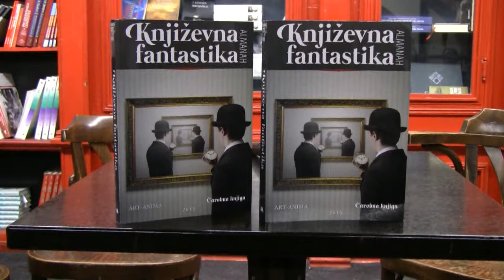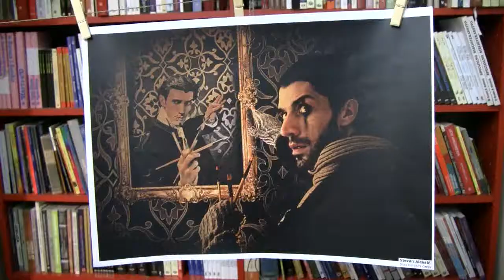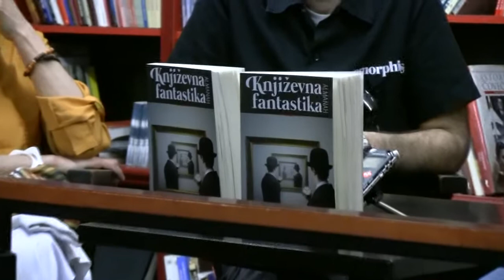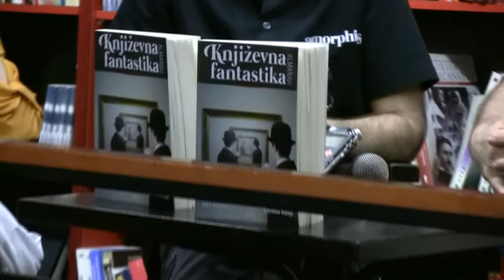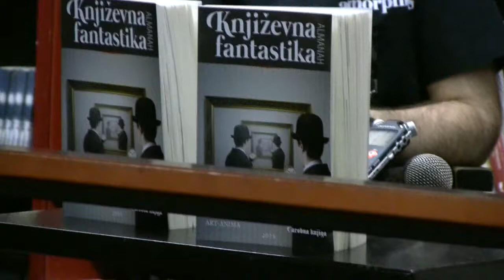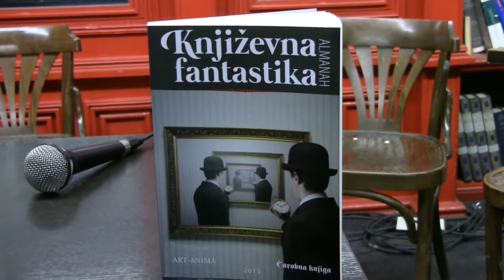PROMOCIJA ALMANAHA KNJIŽEVNA FANTASTIKA 2015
Promocija Almanaha ''Književna fantastika 2015'', koja je održana u okviru 2. Festivala fantastične književnosti 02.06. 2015. u prostorijama knjižare ''Plato'' u Beogradu. U okviru promocije Almanaha dodedena je i nagrada za životno delo, piscu - Goranu Skrobonji.

Na promociji govorili:

Nikola Petaković - urednik

Darko Tuševljaković - pisac

Dragoljub Igrošanac - urednik i osnivač festivala

Dušan Nedeljković - pisac

Aleksandar Petrović (Aca Seltik) - muzičar

Dušica Žegarac - glumica